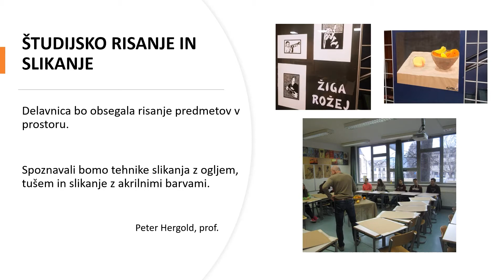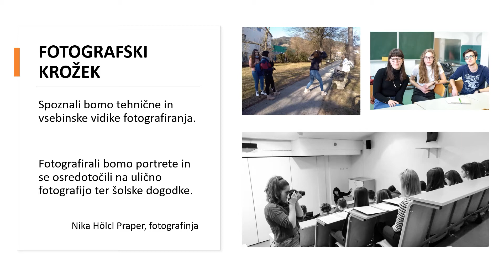Proste izbirne vsebine